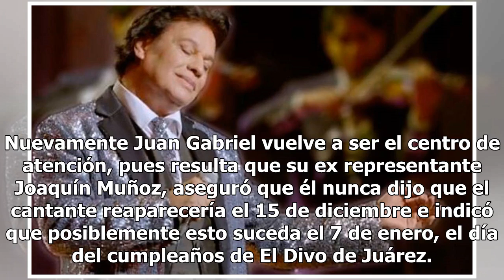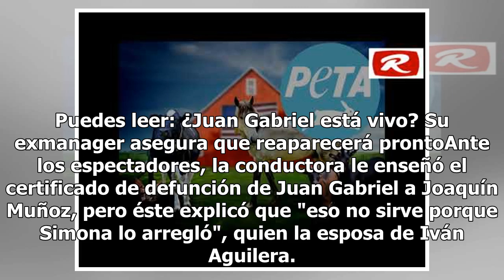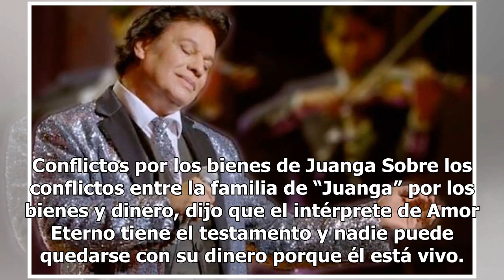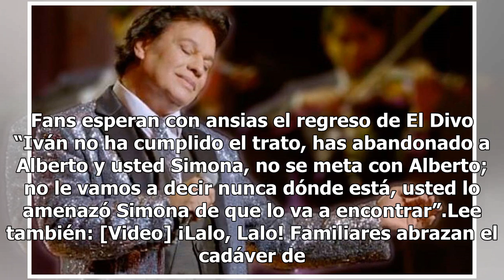Reagendan "resurrección" de Juan Gabriel, ahora será para el día de Reyes Magos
Nuevamente Juan Gabriel vuelve a ser el centro de atención, pues resulta que su ex representante Joaquín Muñoz, aseguró que él nunca dijo que el cantante reaparecería el 15 de diciembre e indicó que posiblemente esto suceda el 7 de enero, el día del cumpleaños de El Divo de Juárez. En una entrevista...